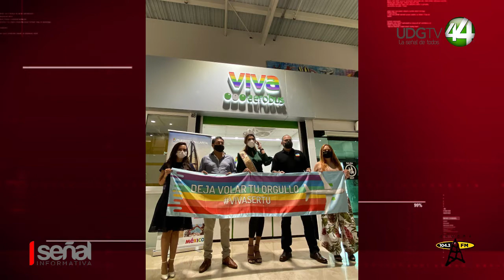Viva Aerobus refrenda compromiso con la diversidad sexual e inaugura Viva Tienda con logo Arcoiris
La aerolínea Viva Aerobus refrenda compromiso con la diversidad sexual e inaugura Viva Tienda con logo Arcoiris en Puerto Vallarta